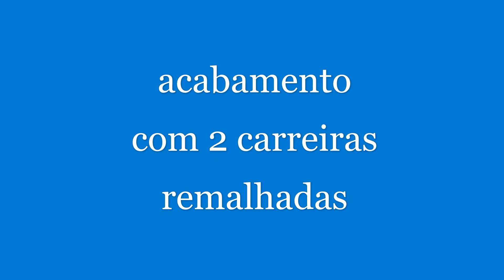remalhado de 2 carreiras no acabamento em tricô à máquina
.Acabamento remalhado de duas em duas carreiras feito em tricô à máquina
Muito simples , fácil de fazer, mesmo por iniciantes em tricô à máquina, ótima opção de acabamento para qualquer tipo de peça.